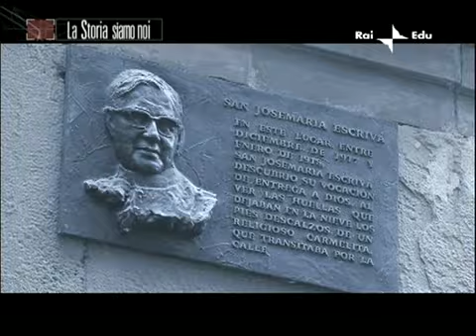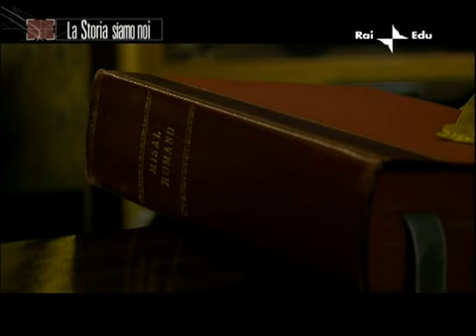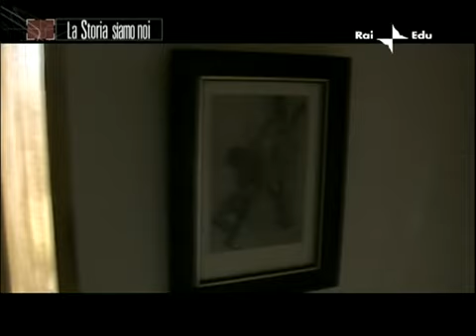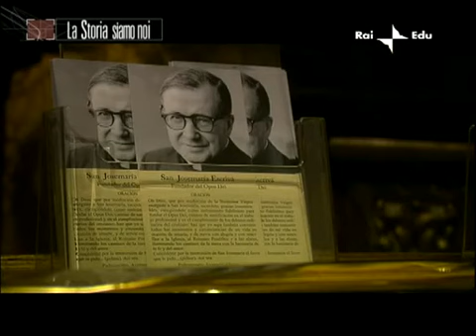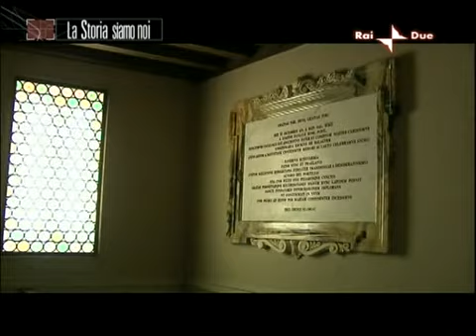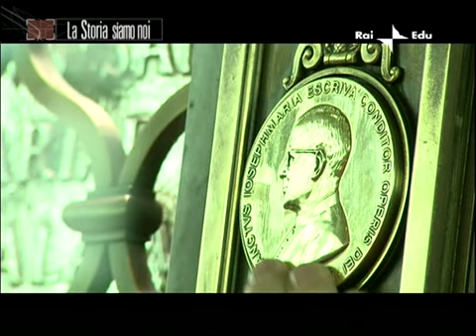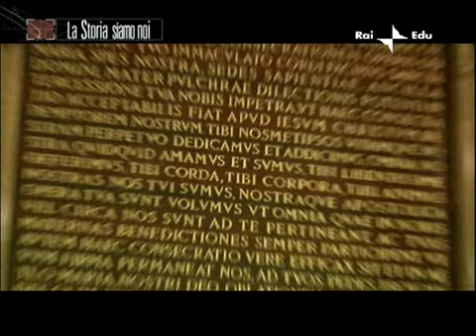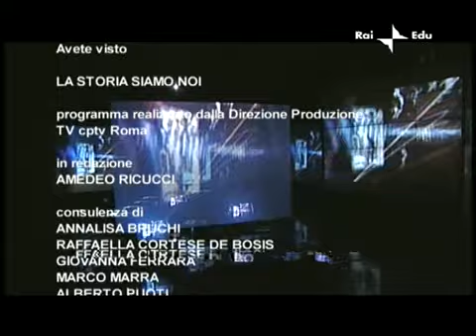Opus Dei - La Storia Siamo Noi